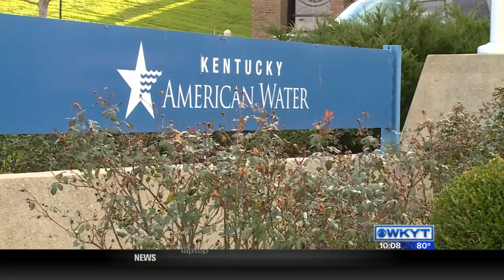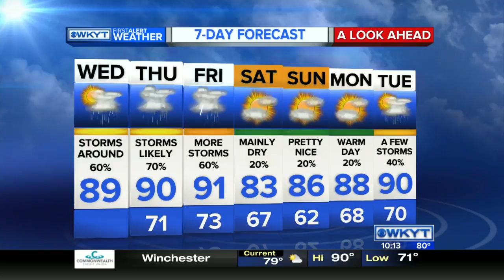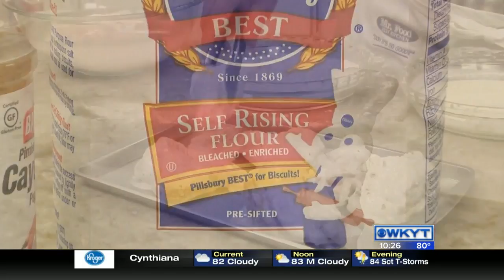WKYT Midmorning 7-6-16